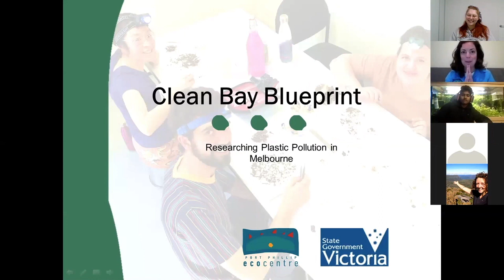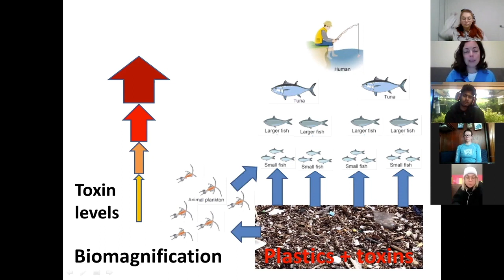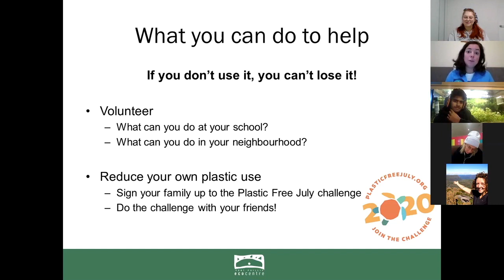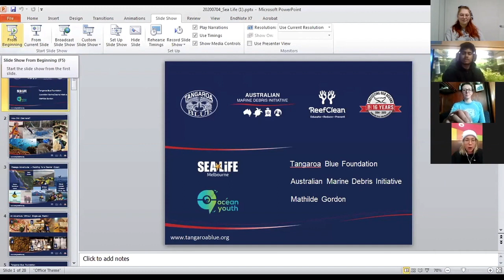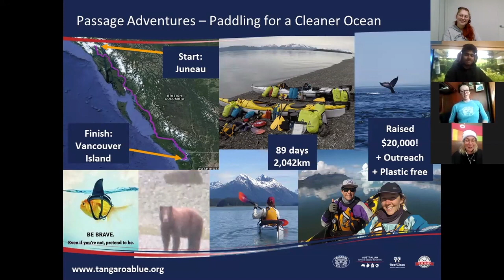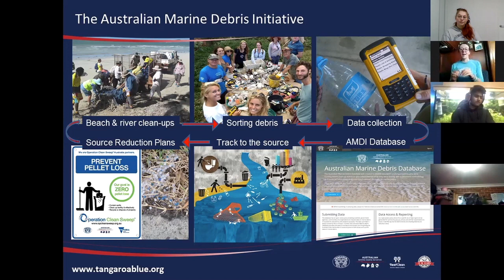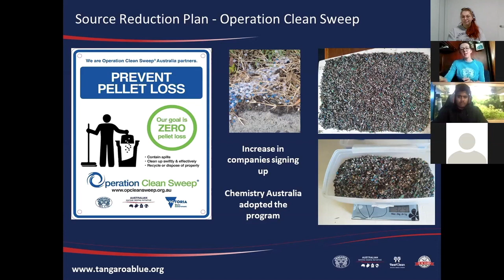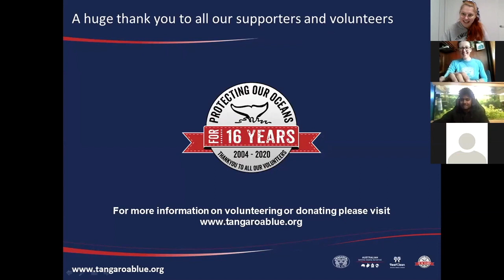Chatting with Fam from Port Phillip Bay Ecocentre + Matilda from Tangaroa Blue 04 07 20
Find out about some exciting initiatives in the plastic pollution space from these two awesome orgs.